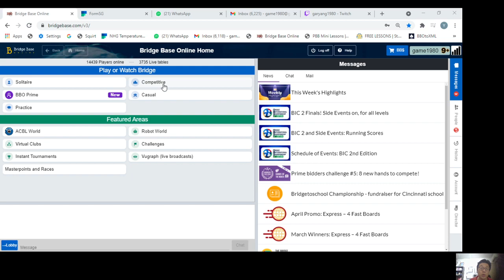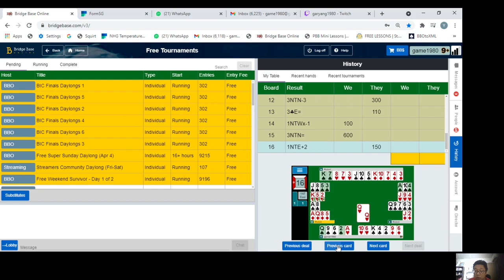Streamer daylong 3/4/2021